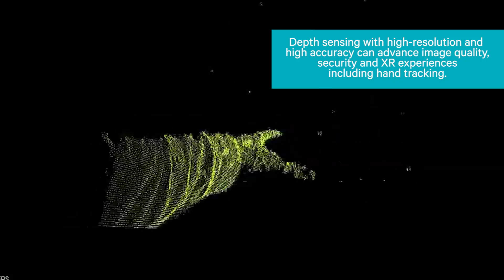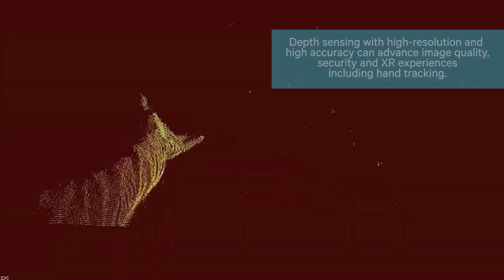Qualcomm Spectra ISP camera module, 2nd generation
Qualcomm Technologies unveiled a new image signal processor (ISP) and line of camera modules to accelerate depth sensing in smartphones, XR headsets, and more.